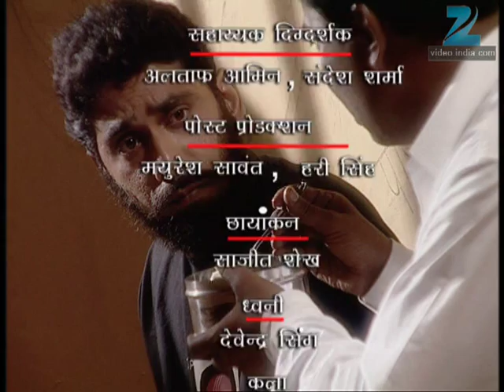Asambhav - Marathi Serial - Full Ep - 627 - Umesh Kamat, Urmila Kanetkar, - Zee Marathi